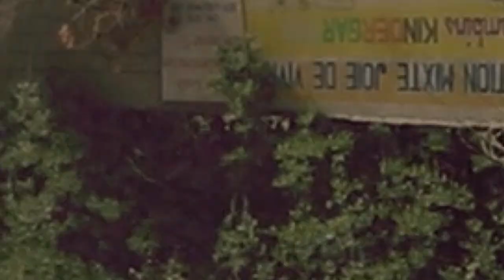Mon Argent yon nouvo feyton klike nan deskripsyon an pouw gadel